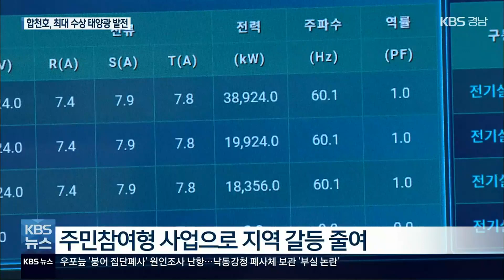합천호에 대형 태양광…주민참여형 본보기 될까 / KBS 2021.11.24.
[앵커]

 경남 합천댐에 설치된 국내 최대 규모의 수상태양광 발전 설비가  가동을 시작했습니다.

 어업 생계와 환경 등 지역 갈등을 줄이면서 발전 수익을 공유하는  주민참여형 모범사례로 성공할지 관심을 끕니다.

 [리포트]

 경남 합천호 한가운데  매화 모양의 대형 태양광 설비가 떠 있습니다.

 가로·세로 200미터 안팎으로 축구장 4개 크기입니다.

 합천호에 설치된 수상태양광 설비는 모두 17개입니다.

 한해 전력생산량은 5만 6천여 MWh(메가와트아우어), 합천군민 4만 3천여 명이 가정용으로 사용하는 전력을 충당하고도 남는 규모입니다.

 미세먼지 30톤과 온실가스 2만 6천 톤 감축 효과도 기대되는 수상 태양광이 본격적으로 가동됐습니다.

[문재인 대통령 : "에너지 독립국으로 도약하는 출발점에 섰습니다. 합천은 2050 탄소중립시대 대한민국 에너지 전환의 중심이 될 것입니다."]

 이번 사업은 전력 생산 이익을 공유하는 주민참여형으로 추진됐습니다.

 발전소 주변 20개 마을 천4백여 명이 공동으로  신재생 분야 정책자금 31억 원을 빌려   이 사업에 투자했습니다.

 발전수익 가운데 해마다 3억 원 정도가 주민 몫으로 돌아가도록 사업이 설계됐습니다.

 합천호에서의 어업 생계와 환경, 경관 문제를 우려한 일부 반대도 있었지만   주민 참여를 이끌어내며  갈등을 최소화했습니다.

 [하상욱/합천군 봉산면 주민협의체 위원장 : "일일이 다 설득을 했죠. 우리가 바라던 것은 이것(갈등)이 아니지 않으냐. 앞으로 관광을 하기 위해서는 이것이 시발점이 돼야 한다고 생각했기 때문에..."]

 정부는  합천 수상태양광을 모범 사례로 삼아  2030년까지 수상태양광 규모를 2천 MW까지 확대할 계획입니다.

촬영기자:김대현·윤희진